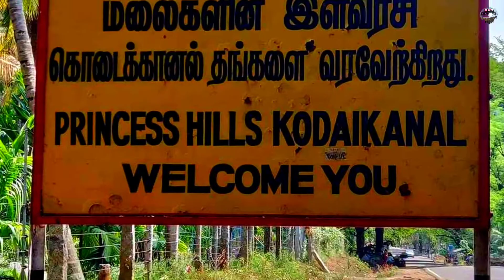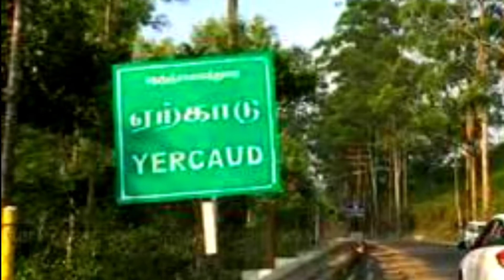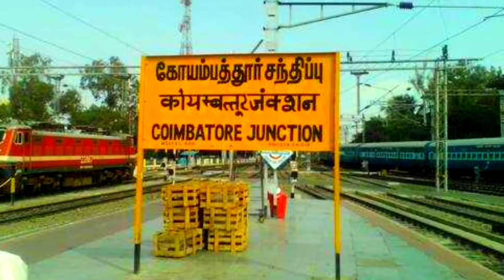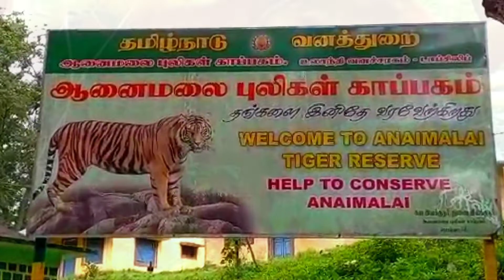Hills in Tamilnadu/மலை சுற்றுலா தலங்கள் (தமிழ்) travel research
Hills in Tamilnadu /மலை சுற்றுலா தலங்கள் தமிழ்நாடு அழகிய சுற்றுலா தலங்கள்.
(தமிழ்)  travel research

நன்றி வணக்கம்...